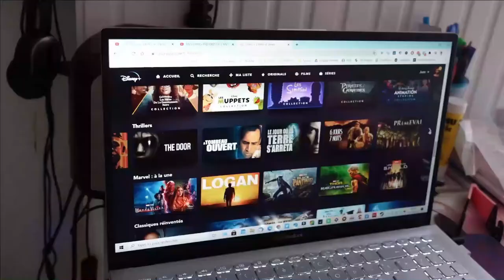Mon top 24 des films PIXAR ! ✨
J'ai voulu vous faire un classement ULTIME de mes films Pixar favoris, en les comptant tous dedans haha ! J'espère que ça vous amusera et que vous ne m'en voudrez pas pour certains choix. Alors, celui qui fait le plus echo en vous ? 🌊💙

♫ VIDÉO : Feet on Wood - Whistling All The Way Down
𝒜̀ 𝓅𝓇𝑜𝓅𝑜𝓈 ♥
➔ Je m'appelle 𝕵𝖚𝖘𝖙𝖎𝖓𝖊 , mais tu peux m'appeler 𝓙𝓾𝓷𝓮 !

- 𝑳𝒆𝒘𝒊𝒔 𝑪𝒂𝒓𝒓𝒐𝒍𝒍